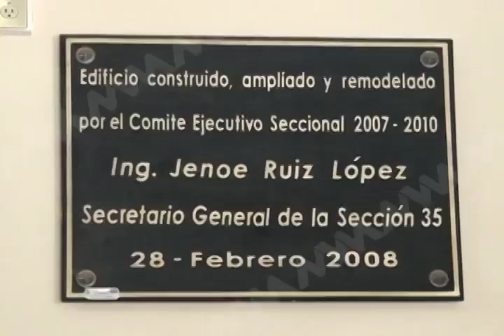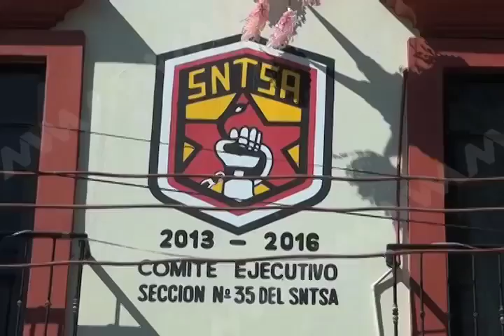Exige secretario general del SNTSA a dirigencia nacional lanzar convocatoria para nuevo dirigente.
El secretario general de la sección 35 del Sindicato Nacional de Trabajadores de la Secretaría de Salud (SNTSA), Mario Félix Pacheco, pidió a la dirigencia nacional de este gremio, emita la convocatoria lo más pronto posible para elegir al nuevo dirigente de este sindicato.